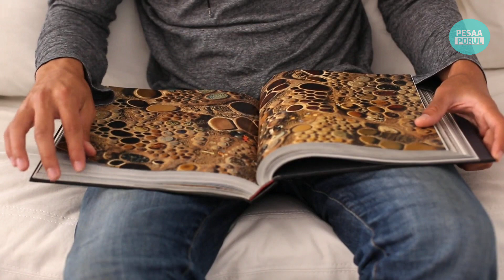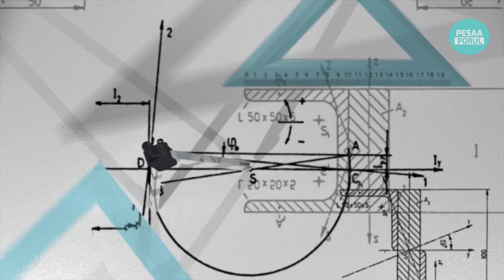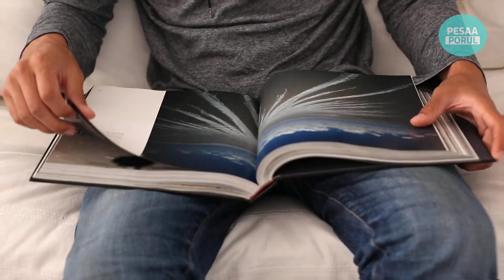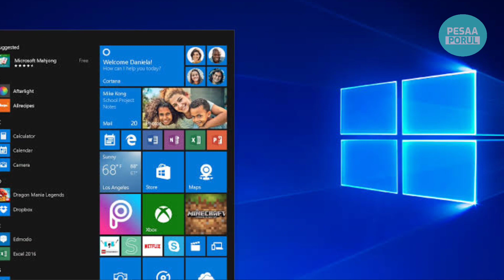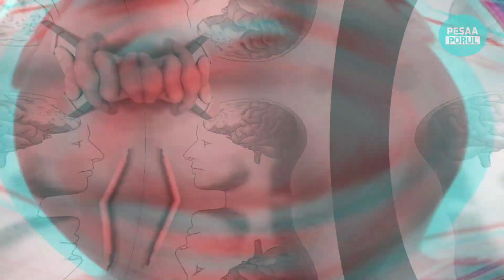Learn to unlearn in tamil | Psychology in tamil | Motivation tamil | self improvement tamil | secret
What is unlearning in tamil | How to unlearn | Motivation tamil | Psychology in tamil | pesaa porul